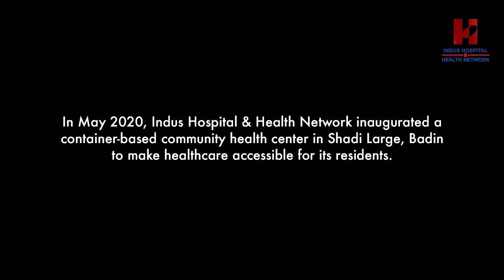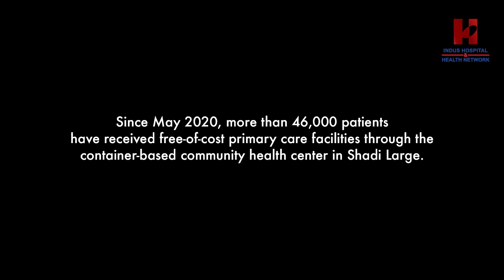Primary Healthcare Patient Story Shadi Large | IHN France